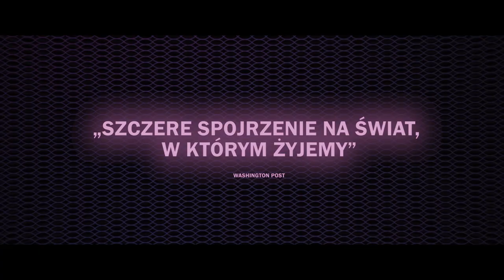Człowiek który sprzedał swoją skórę | Cineman